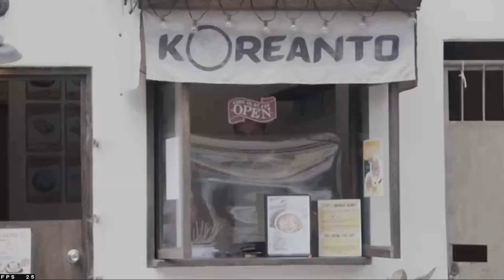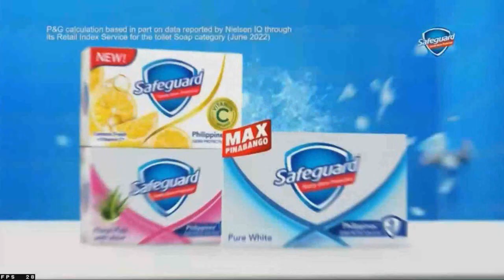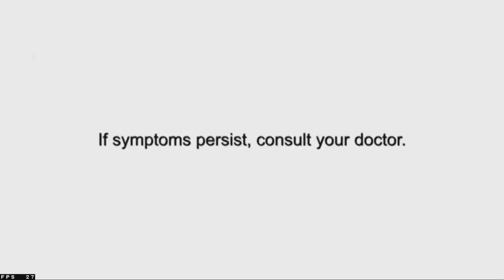GMA 7 Continuity (April 15, 2023)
recorded time: 9:31am (gmt +8 philippine time)